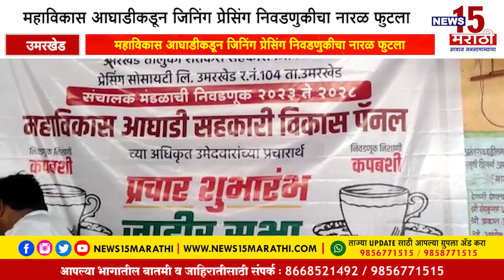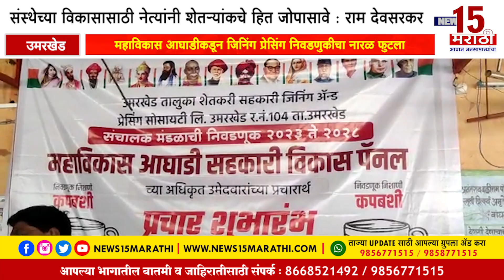महाविकास आघाडीकडून उमरखेड जिनिंग प्रेसिंग निवडणुकीचा नारळ फुटला...